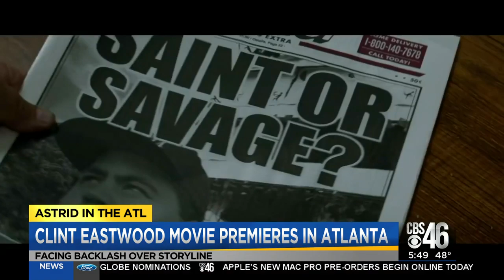Clint Eastwood to attend 'Richard Jewell' Atlanta premiere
Astrid in the ATL is on the red carpet for the Atlanta premiere of the 'Richard Jewell' film.